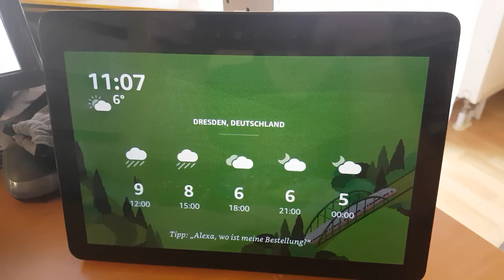Alexa, Blinddarm Schmerzen wo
Das Video ist Teil der Serie beliebte Suchanfragen 2019 bei Google von Alexa beantwortet. Wo Blinddarmschmerzen sind wird hier beantwortet.